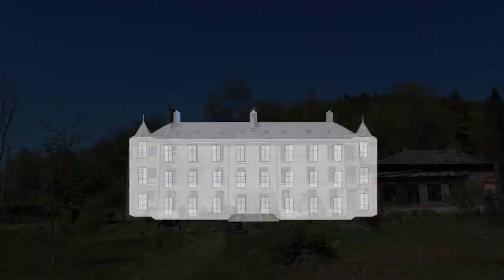Déblaiements et remontage d'un mur effondré - Vlog rénovation #16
Tout de long de la saison on a déblayé les restants de la filature, et puis on s'est attaqué à la réfection d'un mur complètement effondré et enseveli…   👇

Dessous tout cela beaucoup de remblai, de déchets, et énormément de pierres de toute sortes. On a tout tamisé, et on va bien-sûr réutiliser le tout: les plus belles pierres pour le parement, les moins belles pour le remplissage, et aussi comme blocaille.

Avec le sable, la terre, les plus petits gravier, on prépare un mortier maigre pour bien remplir les cavités derrière le parement. Et puis... Il y a cette voûte avec un ancien conduit situé derrière.

00:00 | Salut
00:53 | Coin des bâtiments
03:03 | Déblaiement
05:23 | Remontage du mur
07:48 | Dessous la voûte
09:49 | Suite de la maçonnerie